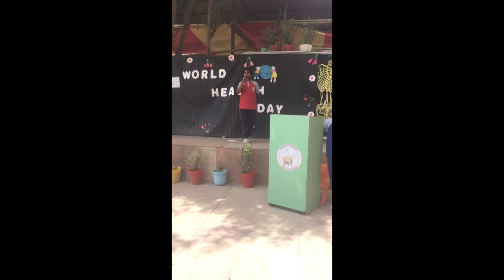Speech on "World Helth Day" by Yogita Rajput Class 6th